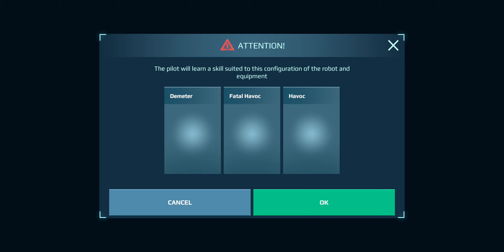winAPPM-3TR 5 APPM-3TR War Robots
@playwarrobots [WR] warrobots warrobot robotgame winAPPM-3TR

                       to participate

2.Comment Your Game ID and Platform